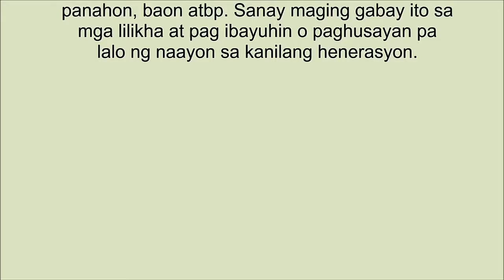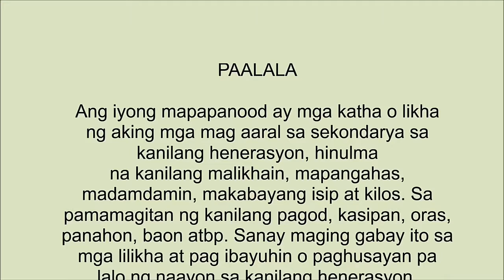15 July 2018